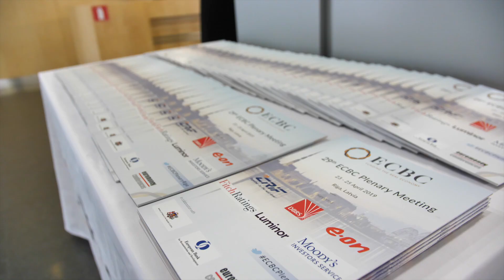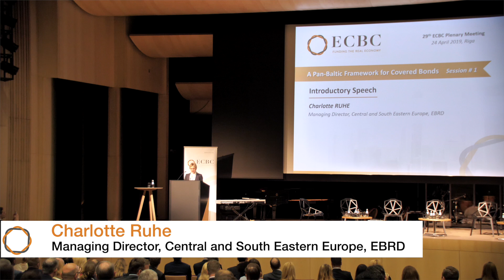ECBC Plenary, Riga, 24.04.19 - Interview: Charlotte Ruhe, EBRD